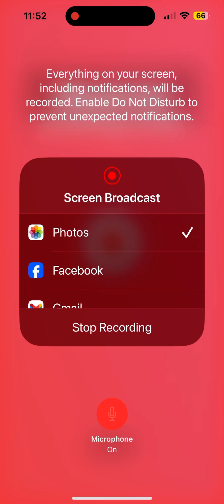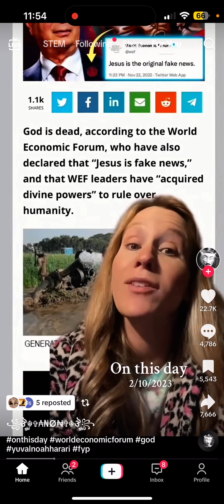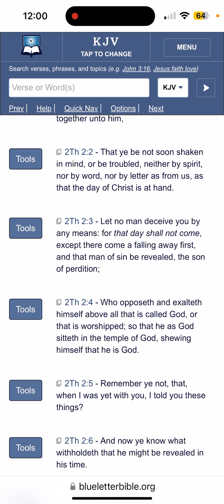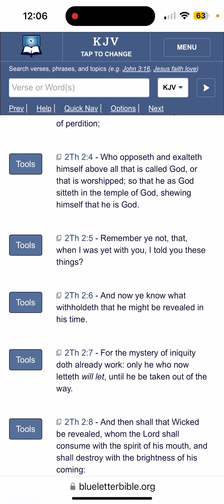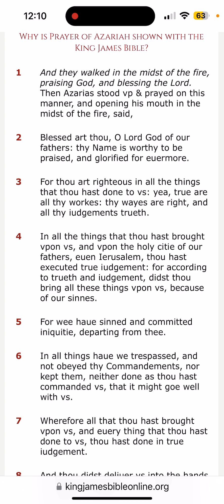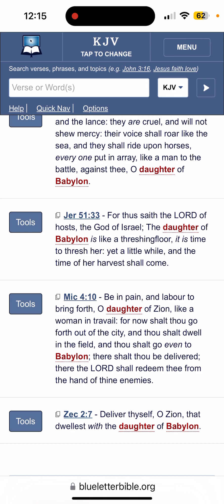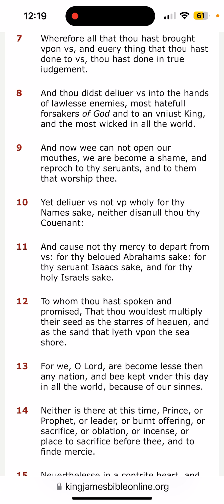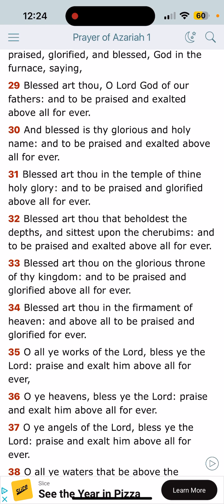Pulled Out of the Fire !